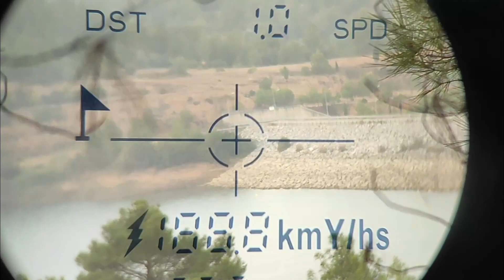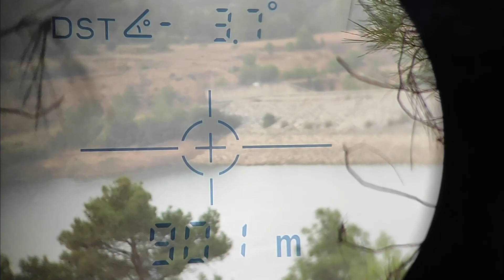kral bigmax x 900 meters baloon..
kral bigmax x,long distance
50 grain diy slug,
860 pfs,,